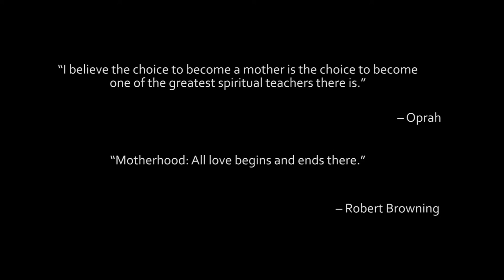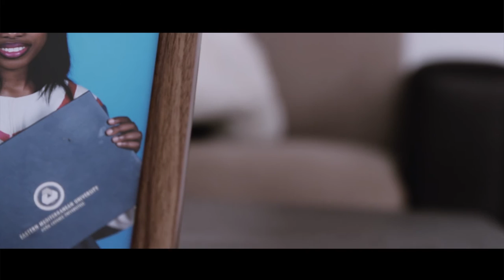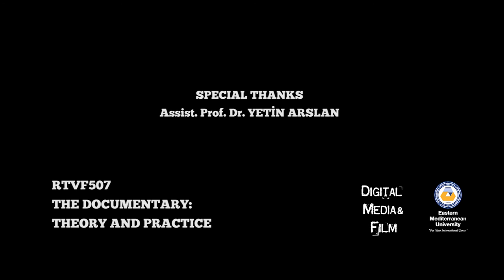Life in Cyprus - Life of a Student Mother - Short Documentary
Life of a Student Mother A Film by Chinedu Emmanuel